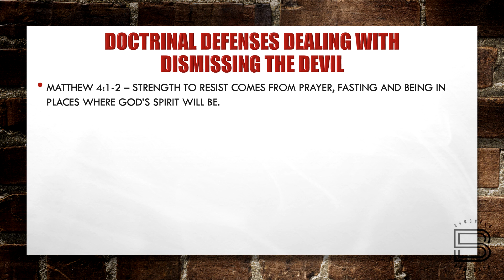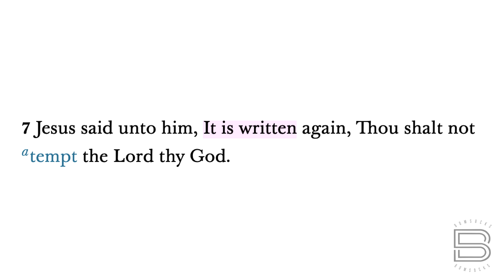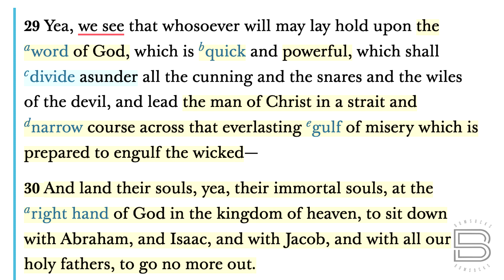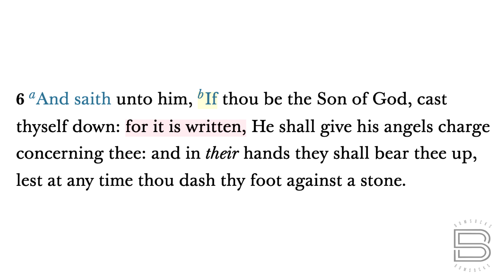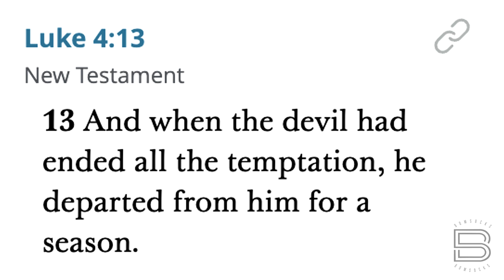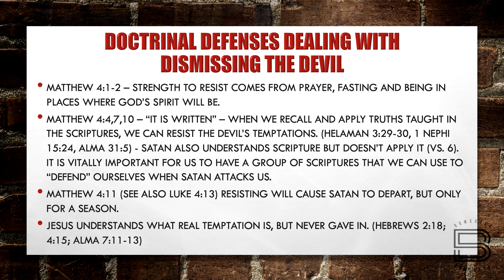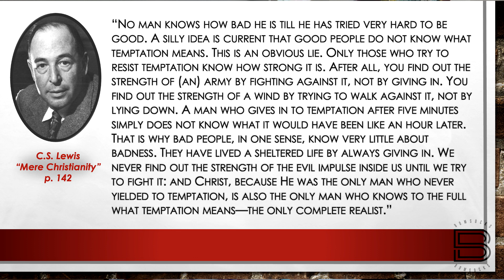BOM-BITES Episode #722 - Matthew 4:1-11 (part two)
Matthew 4 not only shows how Satan tempts us, but it also shows us how to defend ourselves so we can dismiss the devil.